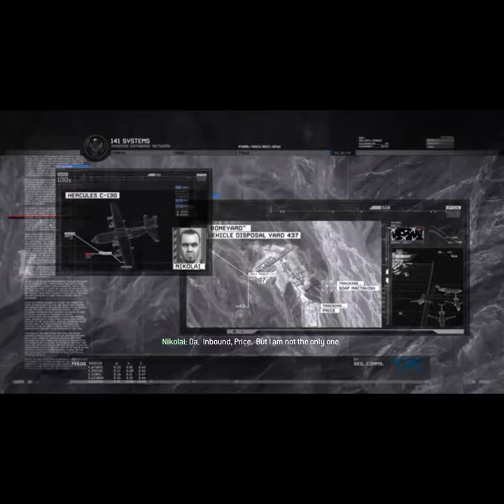Captain Mactavish reaction on Roach and Ghost's death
This is the reaction video of Captain Mactavish and  John Price after Shephard betrays and kills Ghost and Roach.